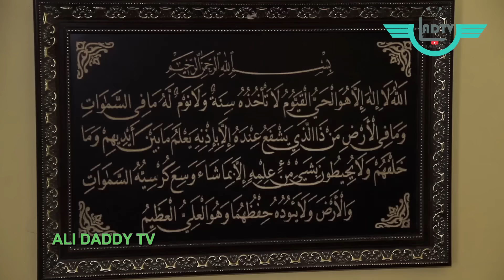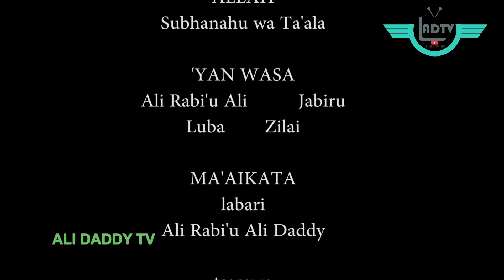MANYAN BAKI NA Latest Hausa Movie